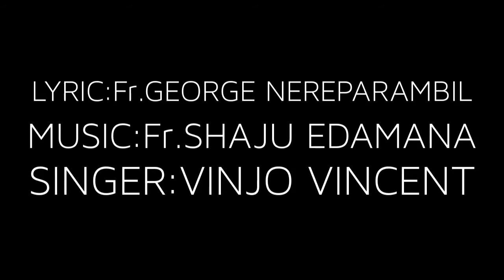Ninne onnu Kanuvanayi.....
Song : Ninne onnu Kanuvanayi.
Lyric :   Fr. George Nereparambil
Singer: Vinjo Vincent